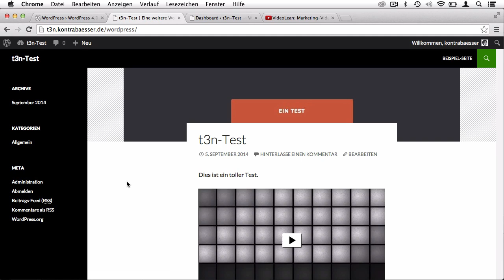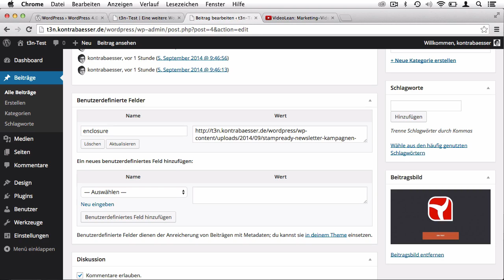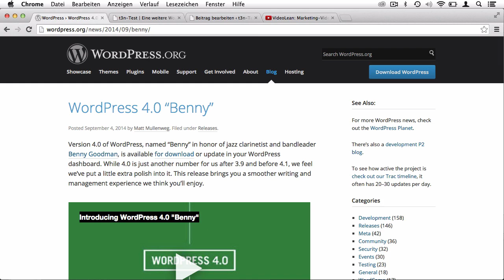WordPress 4.0: Diese Funktionen bringt die neue Version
WordPress 4.0 „Benny“ ist erschienen. Die neue Major-Version bringt etliche neue Features mit, und verspricht vor allem beim Editor und Media-Modul viele neue Features.